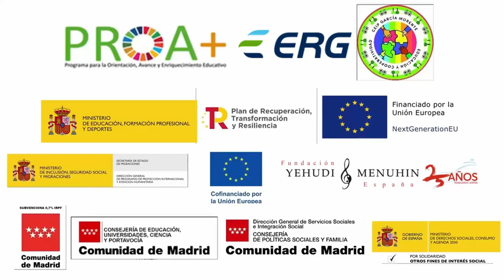Flores de plástico. CEIP García Morente. ERG Comunidad de Madrid.